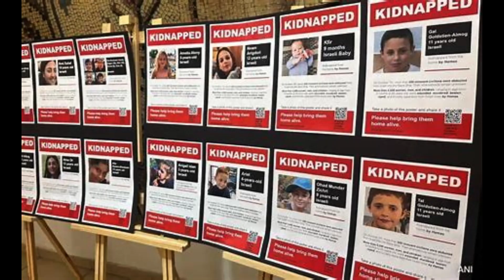Hamas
A video clip to try and give some hope and to the families who are victims of Hamas, and Hypocrisy. My Cover of the song you'll never walk alone.